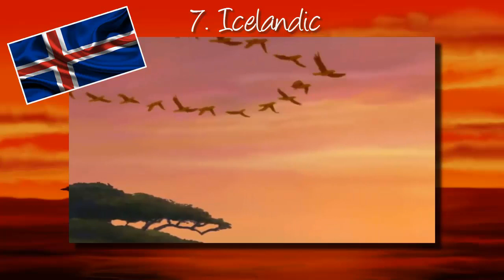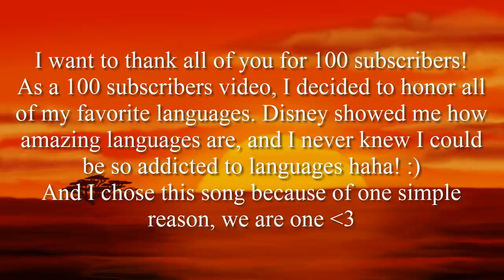~ 100 Subscribers special ~ My Top 10 Languages「We Are One - Cover」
-OPEN ME-

First of all, I want to say that I'm so sorry if I ruined your language! :c I can't speak any of these languages except English and some basic German. I haven't even tried to speak-sing in many of these languages, so it's the first time for them. Please tell me, in a mature way, if there's anything I pronounced wrong or could improve when singing in your language :) I'm not really happy with my singing in this video, I sung pretty badly, but that was because of I was focosing to hard on getting the pronouncing right. Oh well... :3

Then I want to say THANK YOU for over 100 subscribers! :D When I started this channel, I never thought I would get over like 10 subscribers. Youtube and Disney has given me so much. And the best of all those things are all the friends I've gained form all over the world. I love you all! -3 And all the support I've gotten when I upload videos, especially fandubs. This is something I really love to do and I'm not planing to stop doing it for a long time. So you'll be stuck with me forever :D

And last, but not least I want to tell everyone, who's language wasn't here in the video. I do not hate any language what so ever, I like them all! I think every language has it's own beauty and they're all speciall and unique. So please don't be agry with me!